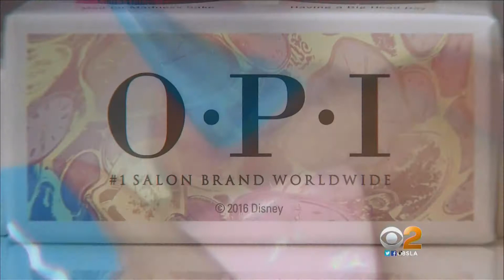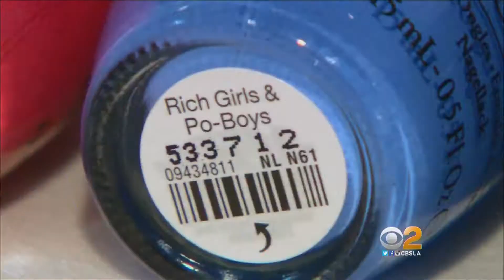Unlikely Start Of Locally Based World-Renowned Nail Polish Maker Revealed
OPI is known around the world for thousands of its nail colors. How the company, based in North Hollywood, started manufacturing nail products may surprise you.

Suzi Weiss-Fischmann is the company’s co-founder and brand ambassador, responsible for determining the many colors. (OPI prefers to call its polish “lacquer.”)

She also leads the creative team that comes up with creative names, including the following:

“I’m Not Really a Waitress”
“Russian Navy”
“You Don’t Know Jacques!”
“Show us Your Tips”
“Olive for Green”
“Gelato On My Mind”

“Colors that are trending now are at least two years in the decision making,” Weiss-Fischmann said.

OPI started with 30 shades in 1981. Now, the empire makes thousands of shades and puts out more 120 million bottles of nail lacquer a year, shipping globally to more than 100 countries.

“OPI originally was a dental-supply company called Odontorium Products Incorporated. By accident, we realized how popular nail extensions were in the early ’80s, and it’s very similar chemistry to making dentures,” Weiss-Fischmann noted.

“Blue would be the color that’s trending – from the palest blue all the way to navy blue. I think it’s a color that has real staying power,” Weiss-Fischmann revealed. “Wearing nail lacquer today is really self-expressive. It empowers you. When you feel good, you look good. You feel empowered.”

OPI recently celebrated its 35th anniversary as a family business. Employees get manicures for free.

Coty Inc., a global beauty products company based in New York, purchased OPI in 2010 for $1 billion cash, Bloomberg Business reported at the time.

Origional broadcast 5/11/16